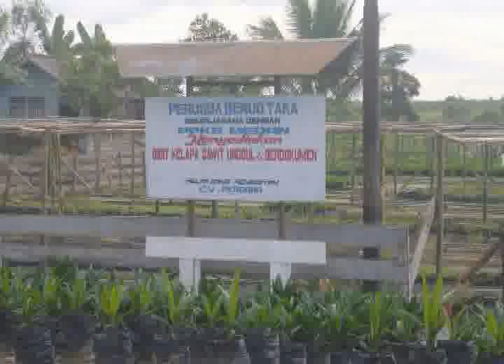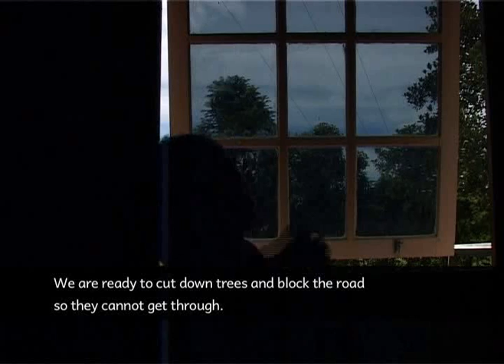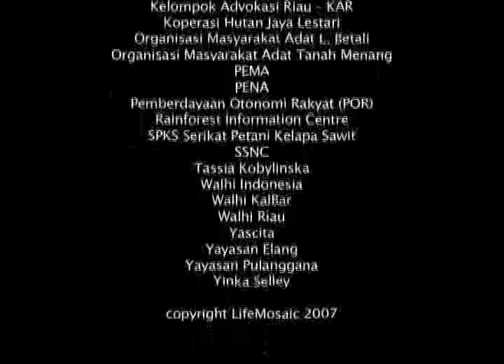Sawit Watch - Palm Off Part 4 of 4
Voice From The Oil Palm Plantation